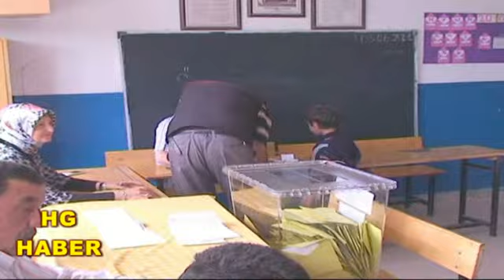CHP'DE BELEDİYE BAŞKANI İL GENEL VE BELEDİYE MECLİSİ ÜYELİK ADAYLIĞI MÜRACAATLARI BAŞLADI !!!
HG HABER - İŞTE ADAYLIK ŞARTLARI !!! - ( HABERİ TIKLAYINIZ TAMAMINI İZLEYİNİZ BEĞENİRSENİZ PAYLAŞINIZ ! ) Konu İle İlgili Cumhuriyet Halk Partisi Kütahya İl Başkanı Makbul Sarının açıklaması